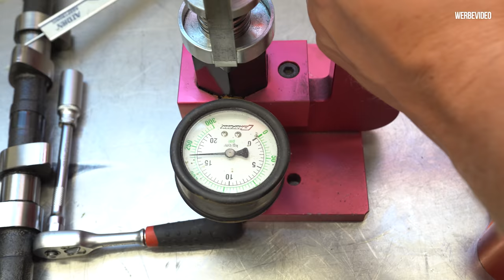Marius Golf 2 - Jetzt wird höher gedreht! - Neue Nockenwellen - | Philipp Kaess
Marius Golf 2 - Jetzt wird höher gedreht! - Neue Nockenwellen -

Marius erste Ziel für 2020 waren 300 Km/h auf der halben Mile.
Nachdem dieses Ziel erreicht wurde nehmen wir uns nun den Motor vor und verbauen neue Nockenwellen mit mechanischen Tassenstößeln um etwas höher drehen zu können.

Alle weitere Details bekommt ihr im Video.